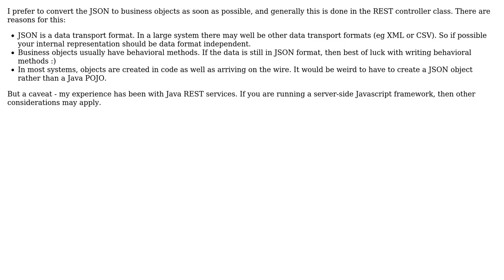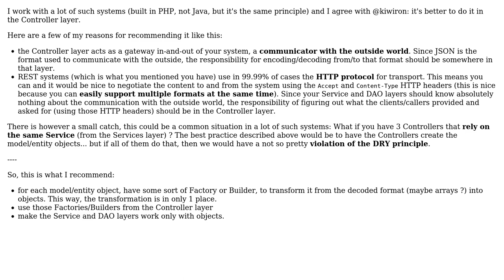Should controller layer create model objects or they should be created by service layer?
With thanks & praise to God, and with thanks to the many people who have made this project possible! | Content (except music & images) licensed under CC BY-SA | Music | Images & others | With thanks to user sphinks user Radu Murzea user kiwiron and the Stack Exchange Network Trademarks are property of their respective owners. You are responsible for your own actions.